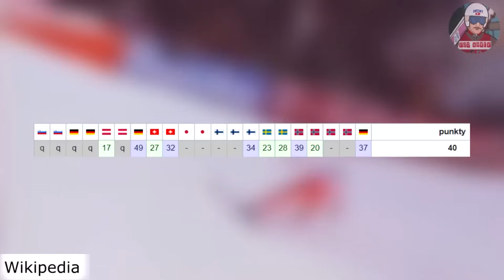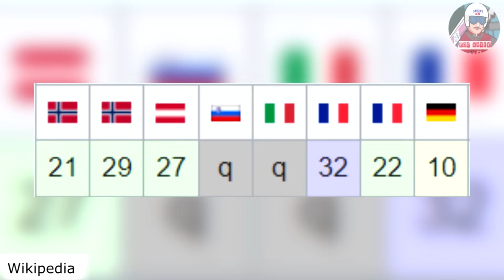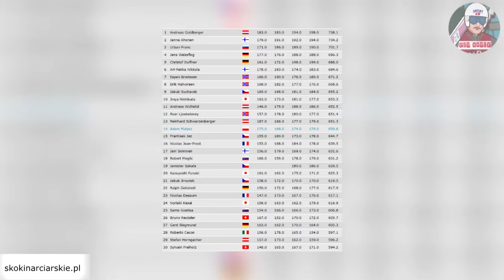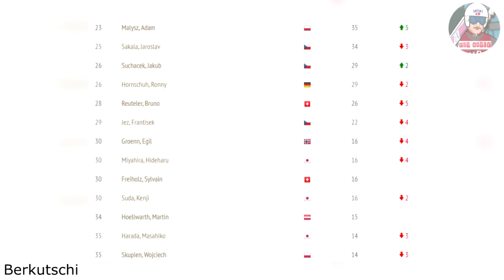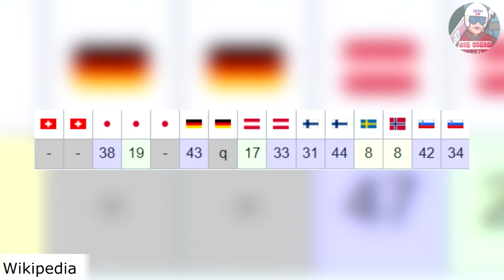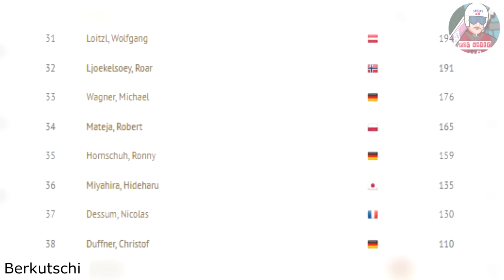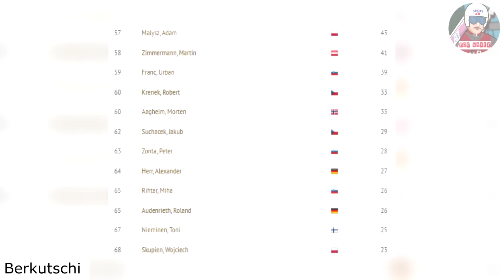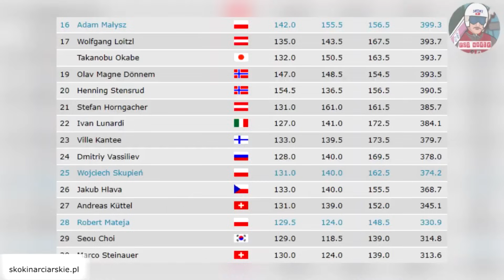NAJWIĘKSZY (do tej pory) KRYZYS W POLSKICH SKOKACH NARCIARSKICH | Kroniki Pucharu Świata #10